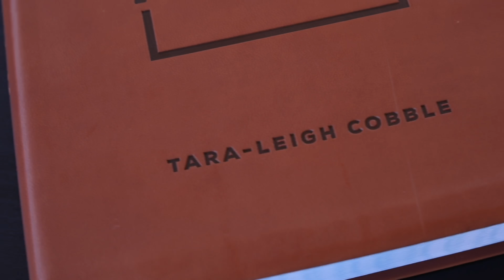Day 315 (John 14-17)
FROM TODAY’S RECAP:
- Article: Is C.S. Lewis' "Liar, Lord, or Lunatic" Argument Unsound?